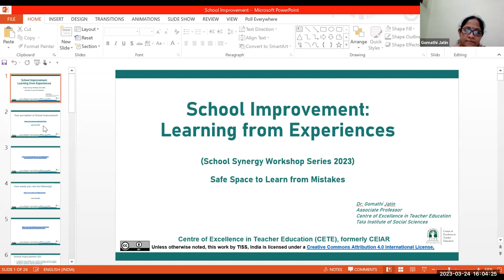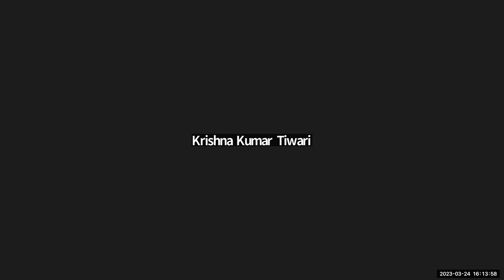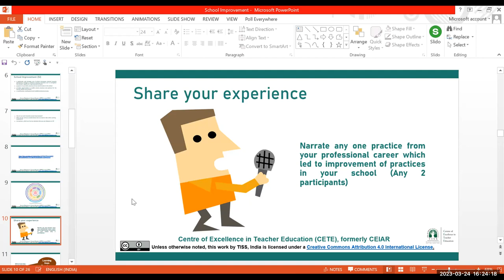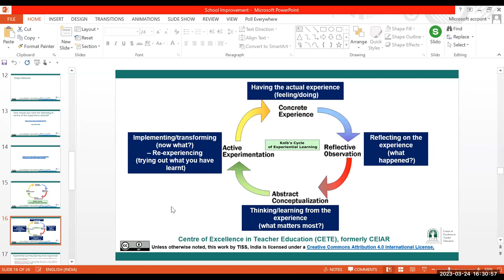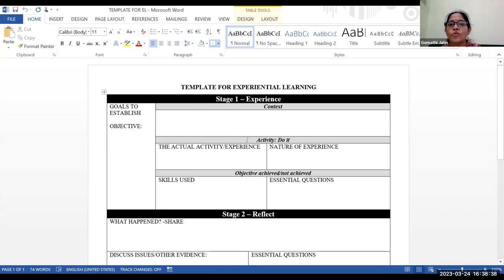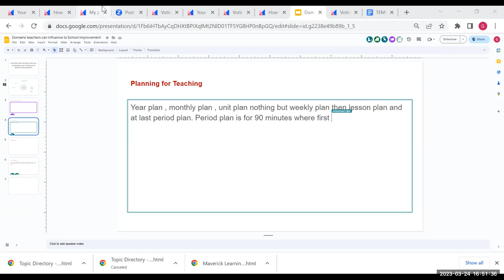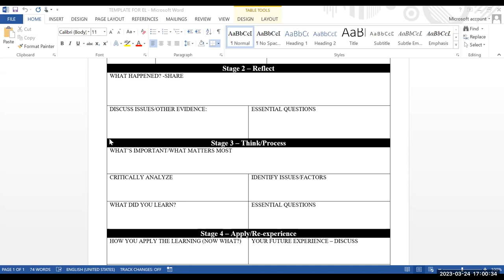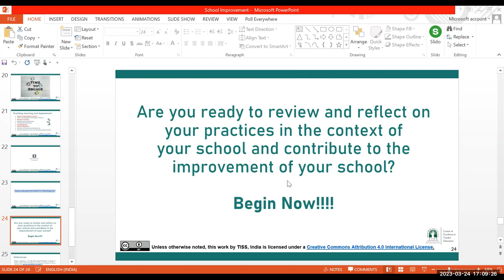School Synergy Session on March 28th by Dr. Gomathi Jatin (Shaala Siddhi Framework)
March 28th - School Synergy Session conducted by Dr. Gomathi Jatin around the topic - School Improvement - Learning from Experiences (Shaala Siddhi Framework).